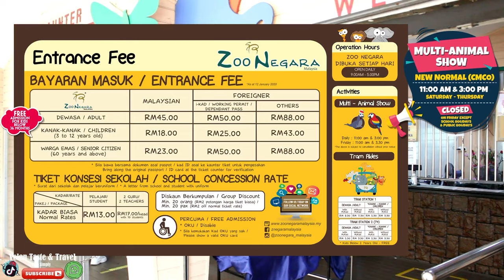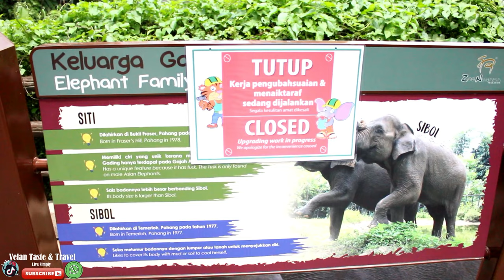MALAYSIA NATIONAL ZOO (ZOO NEGARA 1963 ) + GIANT PANDA CONSERVATION CENTRE 2022 VLOG43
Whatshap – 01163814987